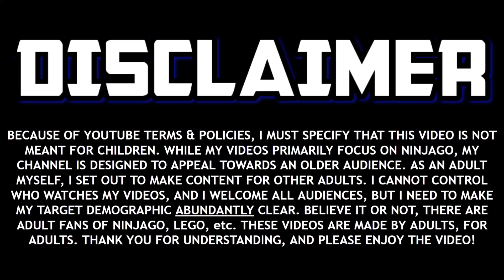TOP 10 BEST NINJAGO CHARACTERS 👍